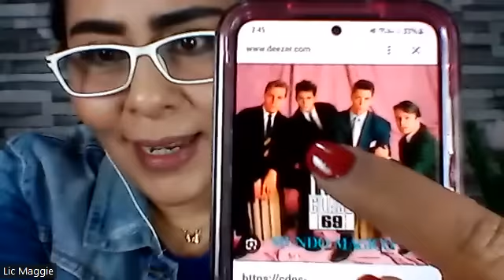Reseña del libro "Gloria Trevi, el misterio revelado" de Ximena Diego" 3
En esta tercera y última parte conoceremos el testimonio de la prima de Gloria Brandy Ruiz.